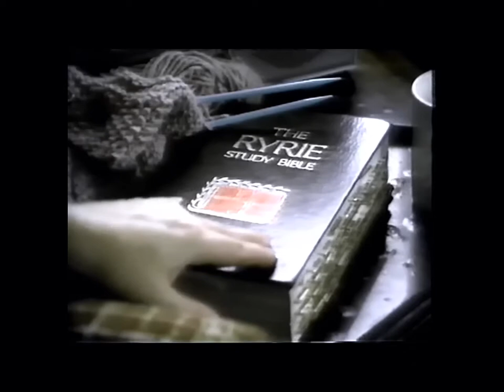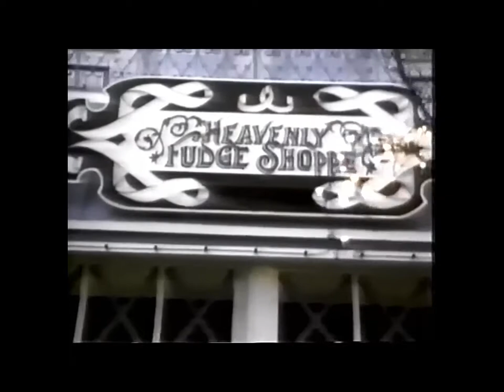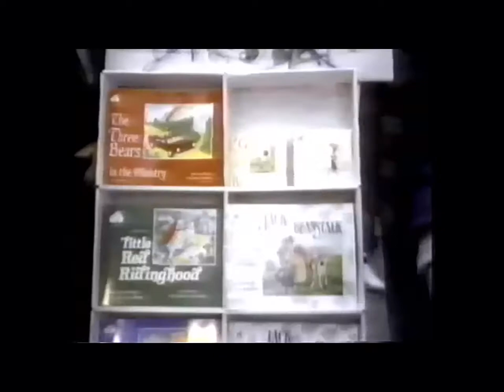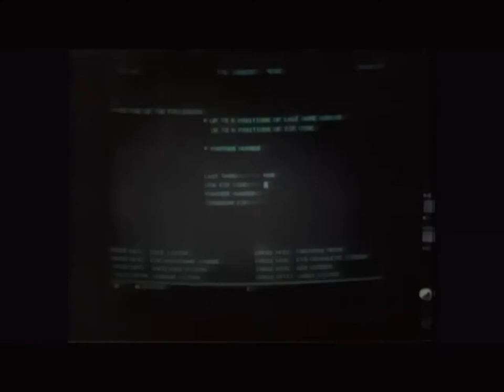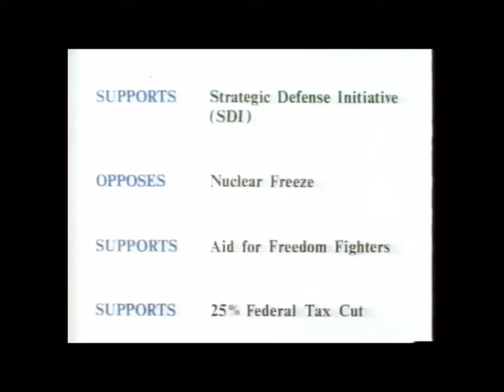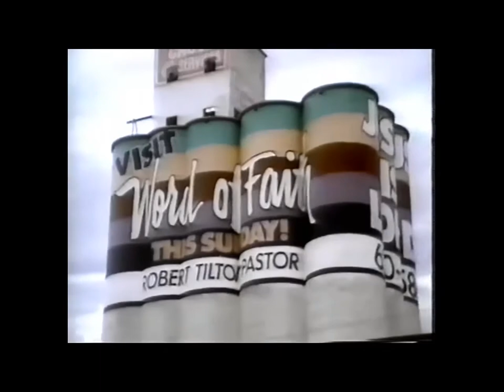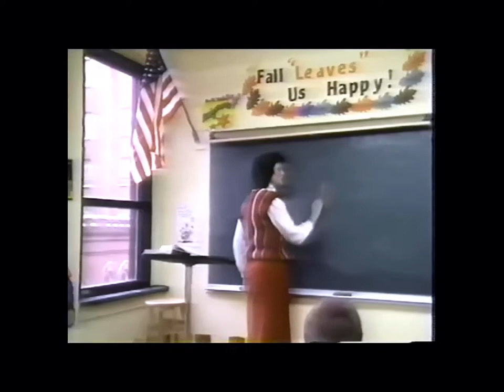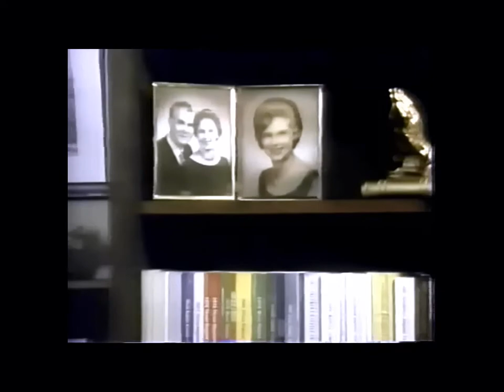Thy Kingdom Come HD (* RE-Upload)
NYT REVIEW SUMMARY.

Assembled by British documentary filmmaker Antony Thomas, Thy Kingdom Come...Thy Will Be Done is an exploration of the political ramifications of religious fundamentalism. Thomas interviews several "born again" Christians, who espouse their philosophy and their hopes for a better world via unilateral conservatism. The film then concentrates on Heritage USA, the theme park/apartment complex established by the redoubtable Jim and Tammy Faye Bakker. The final portion of the film is a study of the influential First Baptist Church of Dallas. Completed in 1986, Thy Kingdom Come... was revised in 1988 to chronicle the Bakkers' fall from grace. The film was first telecast in the United States over PBS on April 6, 1988.

I claim no copyright on this material or profit.